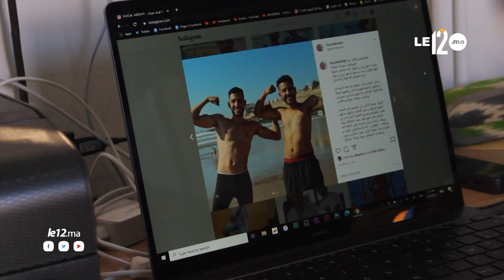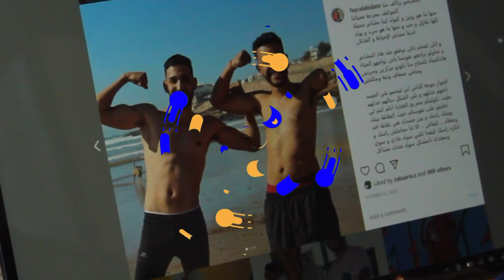قصة نجاح لشاب كتب أحرفها بيد واحدة